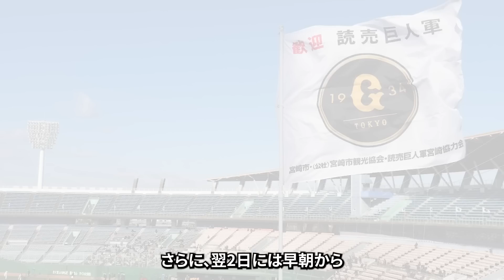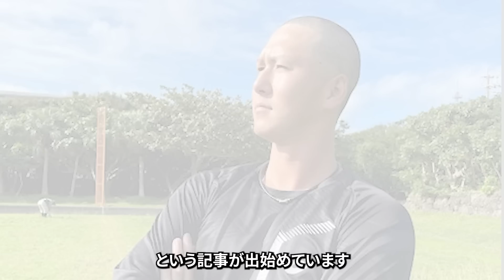【異次元の能力】キャンプで秋広優人が大暴れ！覚醒条件となる課題克服でレギュラー奪取が可能か徹底解説【プロ野球】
ジャイアンツで今一番注目の選手と言っても過言ではない秋広優人。
その体格とポテンシャルは期待値MAXだが、足りない能力は何なのでしょうか。

今回は「秋広優人の覚醒条件とは」についてご紹介いたします。